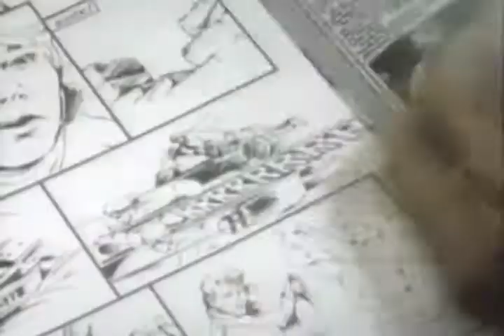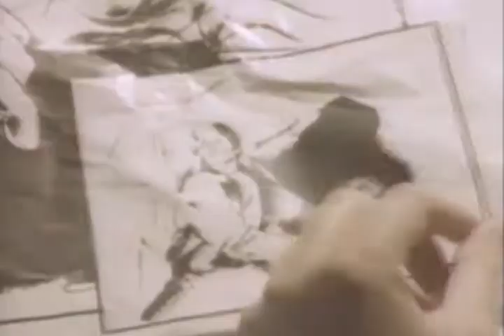A Ha -Take On Me 12''